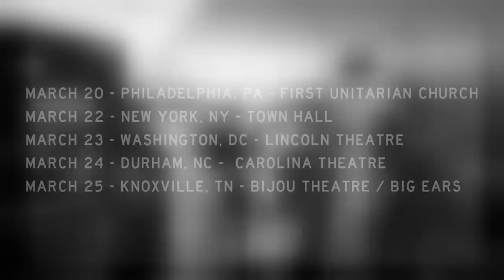Lucius Acoustic Tour - March 2018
This March, Lucius will play 18 acoustic shows, in intimate rooms across the US.

March 3 - Los Angeles, CA - Largo
March 4 - Los Angeles, CA - Largo
March 5 - Los Angeles, CA - Largo
March 7 - Bozeman, MT - Rialto
March 8 - Salt Lake City, UT - The State Room
March 9 - Fort Collins, CO - Washington’s
March 10 - Boulder - Boulder Theater
March 12 - Milwaukee, WI - Pabst Theater
March 13 - Chicago, IL - Thalia Hall
March 15 - Burlington, VT - First Unitarian Church
March 16 - Portland, ME - State Theatre
March 17 - Providence, RI - Columbus Theatre
March 18 - Woodstock, NY - Levon Helm Studios
March 20 - Philadelphia, PA - First Unitarian Church
March 22 - New York City - The Town Hall
March 23 - Washington DC - Lincoln Theatre
March 24 - Durham, NC - Caroline Theatre
March 25 - Knoxville, TN - Bijou Theatre (Big Ears Festival)